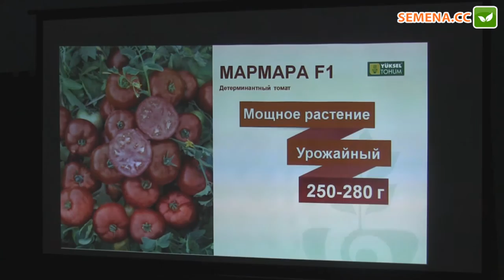Мармара F1 томат (Yuksel) семінар 29.11.2016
А також за телефонами:
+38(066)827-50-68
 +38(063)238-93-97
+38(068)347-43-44